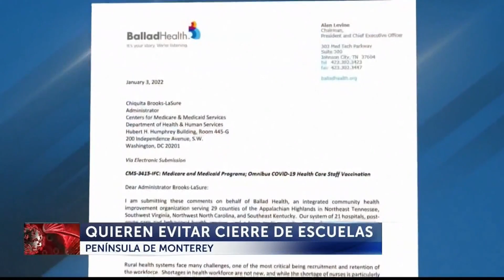Distrito escolar ofrece pruebas de COVID a los estudiantes al regresar de las vacaciones de ...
Distrito escolar ofrece pruebas de COVID a los estudiantes al regresar de las vacaciones de invierno